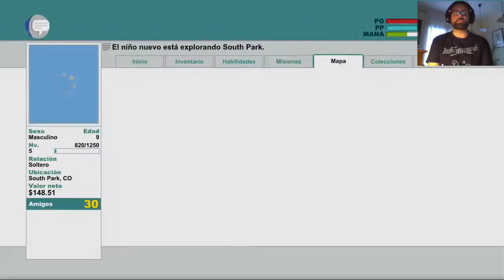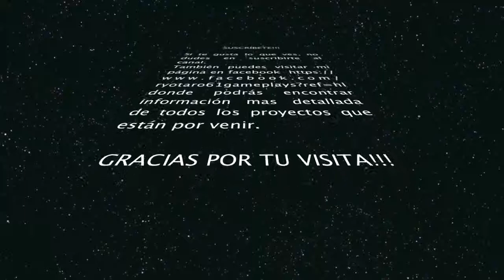SOUTH PARK THE STICK OF THE TRUTH | Let's Play en Español | Episodio 7: Recuperando la vara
Hola a todos y bienvenidos a este nuevo Let's Play de South Park y la vara de la verdad. En este juego nos pondremos en las carnes del niño nuevo. Aquel que restaurará el poder en el mundo defendiendo un palo de mala muerte. Vamos, todo lo bueno de un episodio de South Park con un videojuego. Espero que os guste tanto como a mi.

1º Mis videos no pretenden ser guías. Tan solo son mis vivencias practicando mi mayor hobby. LOS VIDEOJUEGOS.

2º Se que la mayoría de vosotros sereis mejores jugadores que yo, pero esta es mi partida y yo marco los tiempos. NO me parece justo que me digan como tiene que ser mi experiencia, por ello mismo no le digo a nadie como tiene que jugar,

3º Como no soy un cazalogros/trofeos (solo los básicos) no pasa nada si no me termino el juego al 100%. Tan solo intento pasarmelo bien jugando y que vosotros hagais lo mismo viendo mis videos.

4º No me gustan los TROLLS. Si no te gusta mi forma de jugar y crees que es una pérdida de tiempo ver mis videos, porfavor deja de verlos. Tienes mil canales mas serios que yo donde te puedes sentir realizado o encontrar las soluciones de forma mas rápida y optimizada. Así que existe cualquier comentario que no proceda, este será borrado. Y si veo alguna impertinencia no dudaré en explusar a dicho usuario.

5º Con el punto 4, no quiero decir que no acepto consejos. Todo lo contrario, cualquier crítica productiva será bienvenida.

GRACIAS